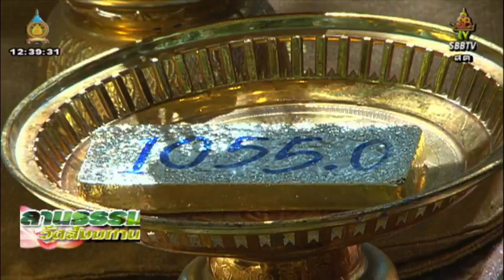1 มค 64 พระครูปลัดไพรินทร์ สิริวัฑฺฒโน